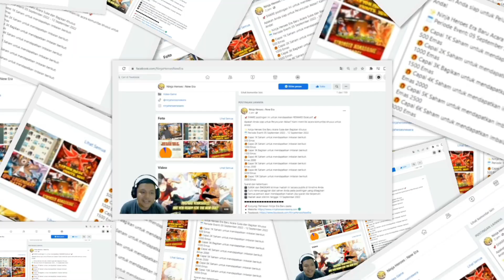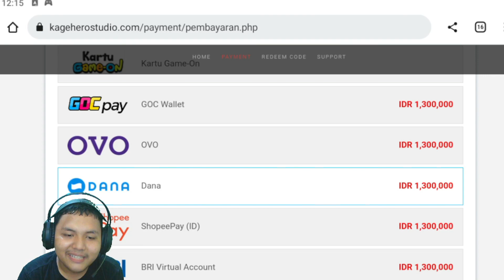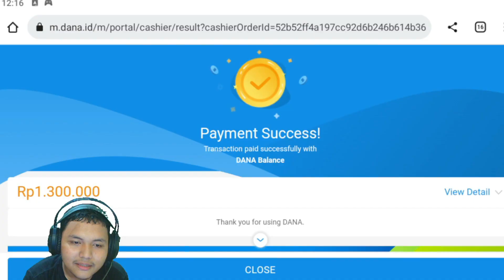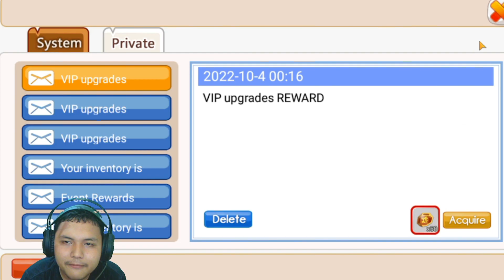TOPUP 1.3 JUTA DAPAT APA AJA! Ninja Heroes New Era